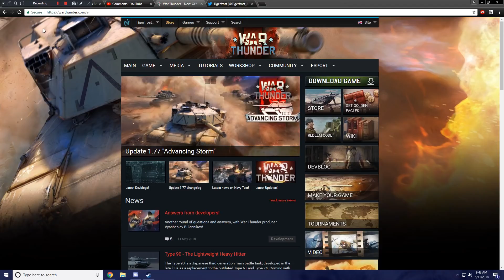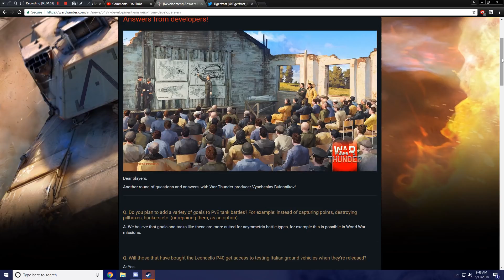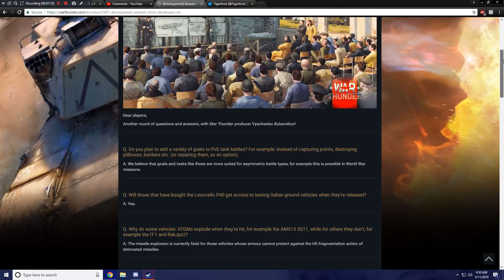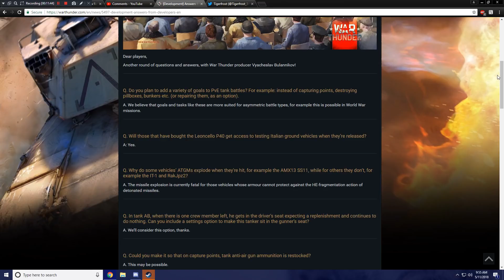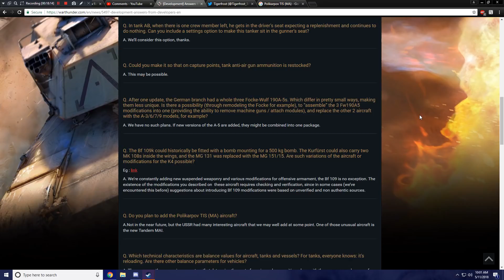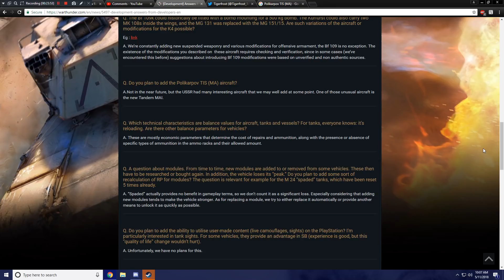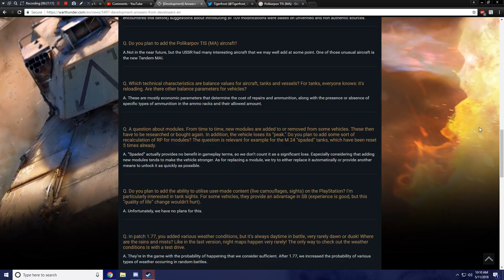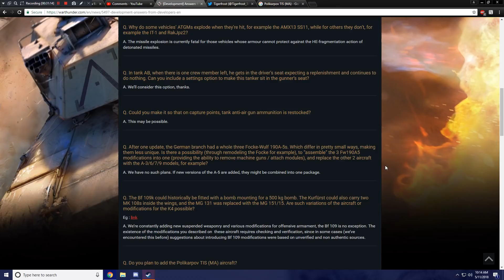War Thunder - Upcoming Content - Developer Q&A (5/11/2018)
Shorter one for you today.